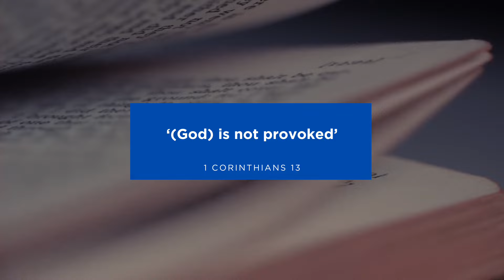Elevate Your Brain Function through Bible Study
Join Scott Ritsema in this enlightening video as he explores how Bible study can elevate your brain function and improve your mental wellness. Engage in deep reflection and discover the transformative power of scripture in this thought-provoking discussion.

Get informed - FULL seminar, MEDIA ON THE BRAIN - streaming ($7 for those who believe in our message and can afford it; free for the asking for everybody else.)